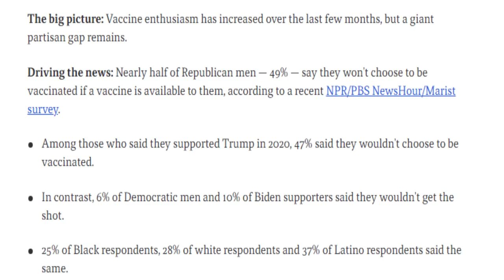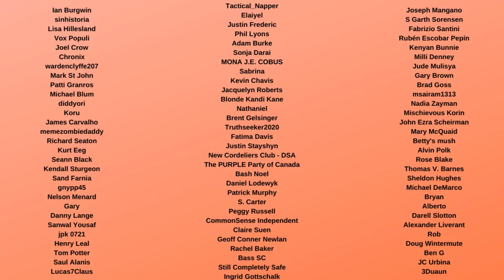Biden Press Secretary EMBARRASSES Trump for not promoting COVID Vaccine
Jen Paski's press conference threw shade at Donald Trump because he is not joining other former Presidents to promote the importance of the COVID vaccine. This matters because Republican men in particular are not excited about it, but Trump could change their minds.  But Psaki is right that Biden should not have to beg Trump for this. He should do it on his own